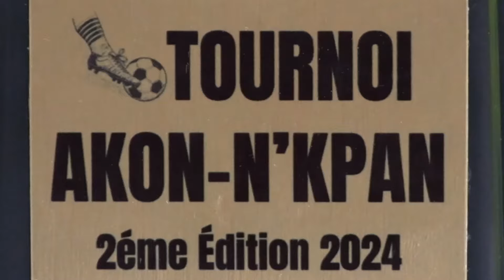LA SIRENE TV : FINALE DU TOURNOI AKON N'KPAN 2024 A DOGBO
2ème édition du tournoi AKON N'KPAN dans le Couffo

Sylvain Zombo sème les graines d'un football de qualité à Dogbo

Dédéké FC sacré champion

La deuxième édition du tournoi AKON N'KPAN, cadre idéal de détection et promotion de talents locaux, a connu son épilogue ce samedi 24 août 2024 à Dogbo. Au terme du temps réglementaire, c'est Dédéké FC qui a arraché le trophée à Patience FC de Fonkomè par un score d'un but à zéro. Sylvain Zombo, promoteur du tournoi AKON N'KPAN, se positionne comme un véritable artisan du rayonnement footballistique au Bénin, opte pour le sport à la base.